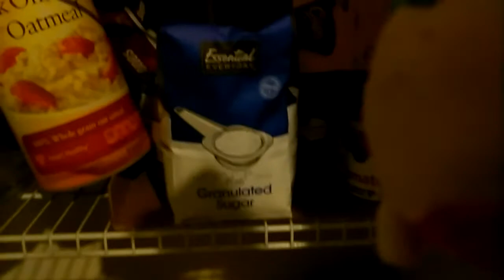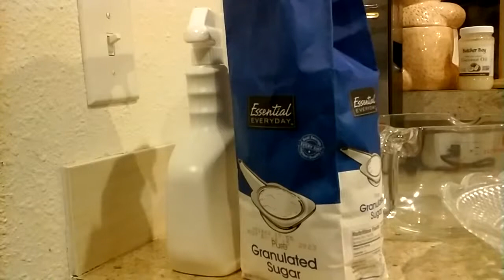Johnny johnny in a nutshell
Specimen 3 has escaped his enclosure and needs to be stopped but there is only one specimen capable of doing so wich is specimen 2...